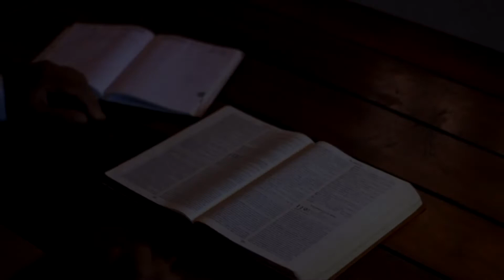Good Friday—God Is With You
Christians tend to skip over Good Friday and go right to Easter, often with good reason—we are people of the resurrection! However, during this time of crisis, social distancing, isolation, and anxiety, let us not forget that Jesus knew what it was to suffer. He understands what it's like to feel lonely. So like the disciples of old, let us not skip past Good Friday or the Saturday that follows, but rest in knowing that Jesus is present in our suffering.